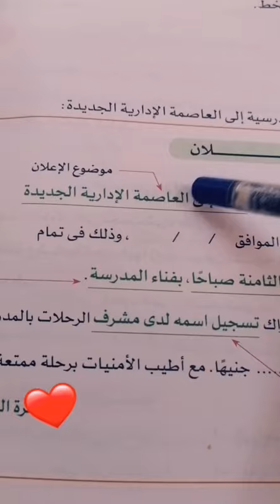التعبير الوظيفي ( الإعلان)